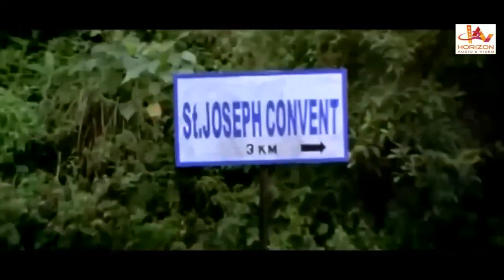ഡേവിഡിനെ കാണണെമെങ്കിൽ മേലോട്ട് നോക്കടോ Malayalam movie scene Mammootty Kalabavan Mani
Nasrani is a 2007 Indian Malayalam-language political thriller film directed by Joshiy, produced by Rajan Thaliparambu, written by Ranjith and starring Mammootty, Viamala Raman, Kalabhavanmani, and Biju Menon.